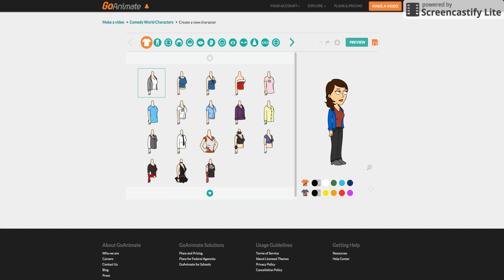How To Make Arla on GoAnimate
I Show You Guys How To Make Arla On GoAnimate! Note! Recorded with ScreenCastify the screen video recorder for Chrome